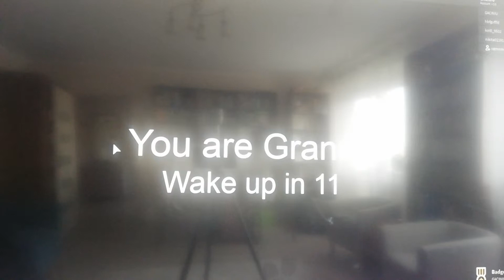Otiv zaprasza Roblox